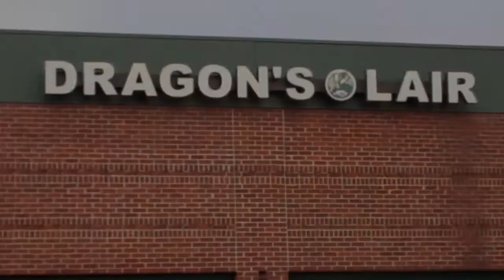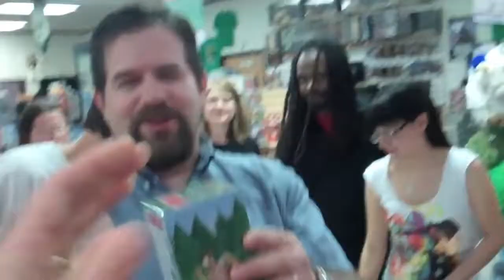Dragon's Lair SA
Back to our old stomping grounds in San Antonio! We have a new Master Slayer and a Bears! tournament of 10!